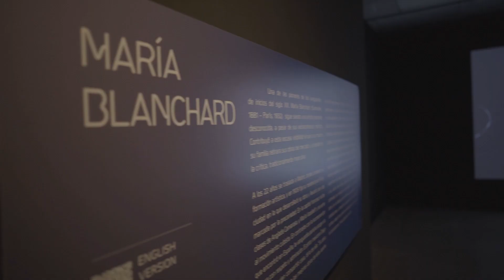Experiencia María Blanchard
¿Se puede hacer una exposición de arte sin las obras reales? ¿Es posible emocionarse sin contemplar el objeto artístico? 'Intangibles. Una exposición digital de la Colección Telefónica' es un proyecto experimental innovador que invita a responder a estas preguntas a través de la reinterpretación de obras de artistas de la Colección Telefónica.

En esta experiencia de María Blanchard sobre 'Nature morte cubiste' (hacia 1919), el visitante podrá recrear una composición a la manera cubista a través de una mesa interactiva y software de detección de objetos en el espacio 3D.